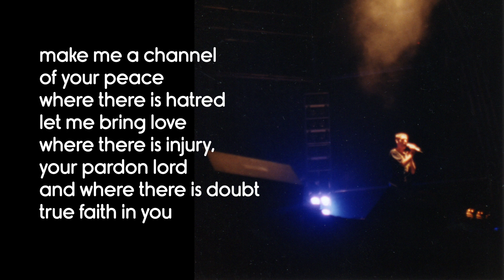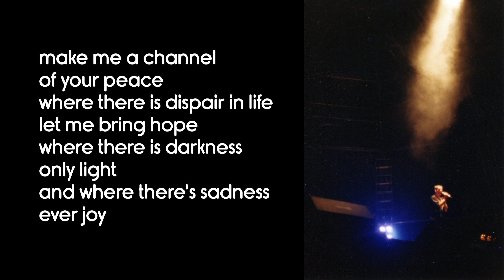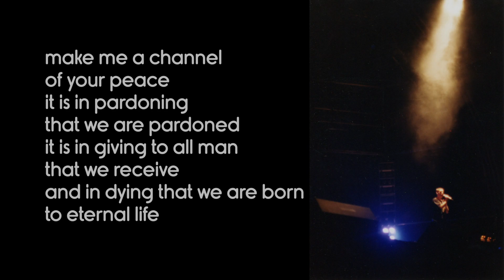Sinead O'Connor - 30/08/93, St Austell, WOMAD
Sinead O'Connor
August 40th, 1993
Saint Austell
WOMAD Festival

intro to Peter Gabriel's set

photo: intruder
sound: MMB